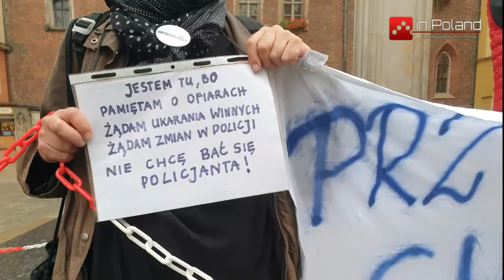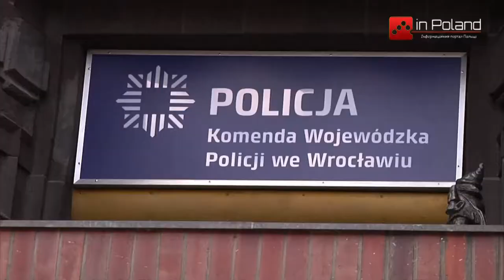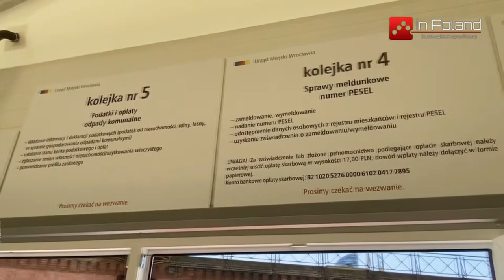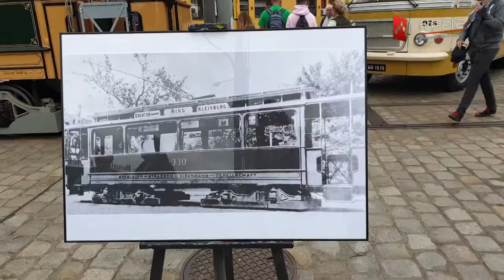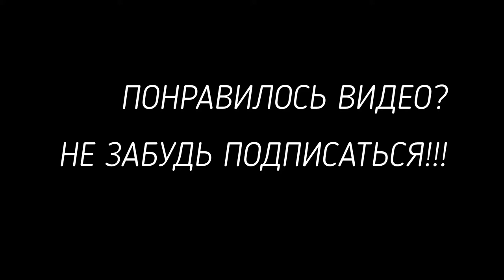Актуальные новости Польши - польские новости - выпуск от 22.09.2021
В этом выпуске новостей inPoland вы узнаете :

1. Во Вроцлаве прошла манифестация из-за гибели Дмитрия Никифоренко
2. День Одры во Вроцлаве.
3. Выставка старинных трамваев и автобусов. Чем во Вроцлаве ездили 100 лет назад?
4. В Польше приняли новые изменения в закон об иностранцах? Что изменится в связи с принятием?
5. Протест медиков в Варшаве. На акции погиб один из участников покончив жизнь.